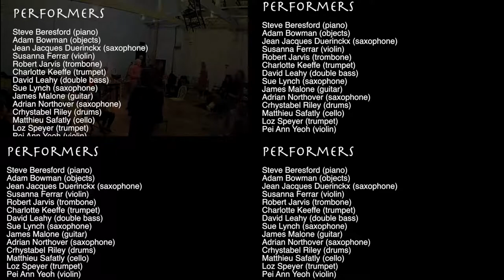21052017MiS Composite5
Final tutti from the LIO -MiS gig from the 21st of May 2017